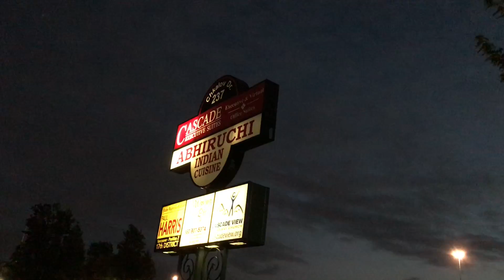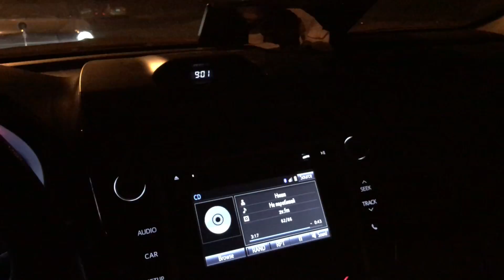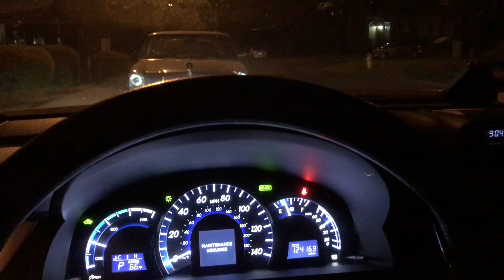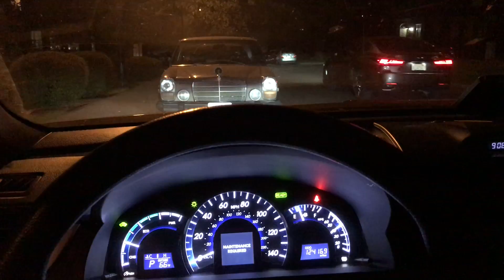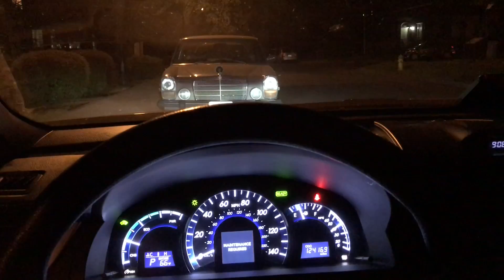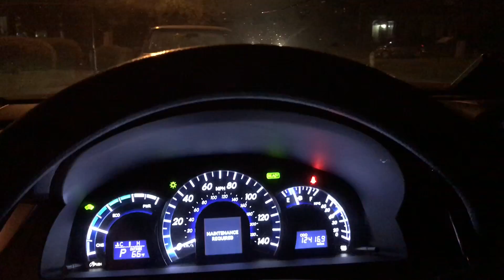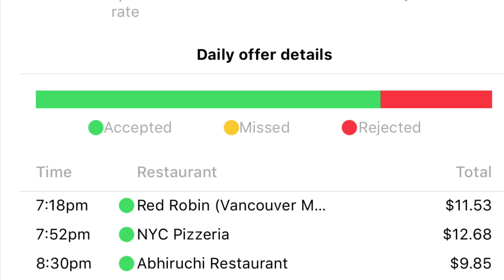Доставка еды в США. 34$ чуть больше часа!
Доставка еды в сша - дело на любителя, кому-то пару сотен мало, но за месяц набегает...  все по-порядку... смотрим...